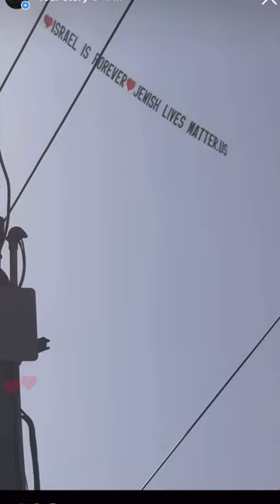UNITED FOR ISRAEL MARCH AT USC